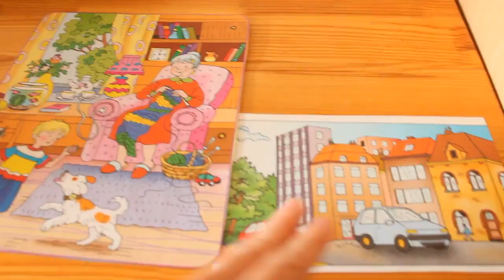СЕНСОРНАЯ КОРОБКА. ИДЕИ ДЛЯ РАЗВИВАЮЩИХ ИГР.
Сенсорная коробка — это емкость с любым наполнителем, который только позволит ваша фантазия. Она даст возможность ребенку расширить свой тактильный опыт.

Мария Монтессори утверждала: дети в возрасте от 3 месяцев до 3 лет главным образом развиваются через сенсорное восприятие, то есть рассматривая и ощупывая мир вокруг. Почему бы не дать вашему ребенку максимум информации о многообразии этого мира, «погрузив» этот мир в сенсорные коробки, которые помогут раскрыть любую тему

✔ ПЛАСТИЛИН СВОИМИ РУКАМИ. КАК СДЕЛАТЬ МАССУ ДЛЯ ЛЕПКИ ДОМА.

✔ Цветные вулканы. Лава в стакане. Опыты и Эксперименты для детей.

✔ Интересные игры со снегом дома. Snow activities for kids.

✔ Сенсорные коробки для детей. Sensory bins ideas.

✔ Аппликации и Поделки с Детьми. Динозавры / Ideas For Kids Crafts. Dinosaurs.

✔ НОВЫЕ ИГРЫ С ВОДОЙ. Развивающие занятия по системе Монтессори дома.

✔ 10 ИДЕЙ для рисования с детьми / 10 painting IDEAS for kids

✔ ДЕТСКИЕ ИГРУШКИ 1-2 ГОДА. Развивающие игрушки для детей